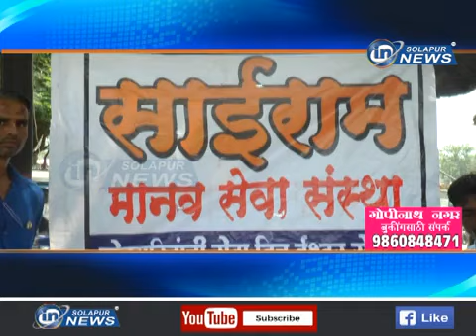साईराम मानव सेवा संस्था... गरजूंना रेनकोट,छत्रीचे वाटप...